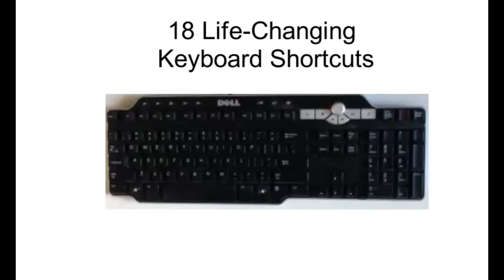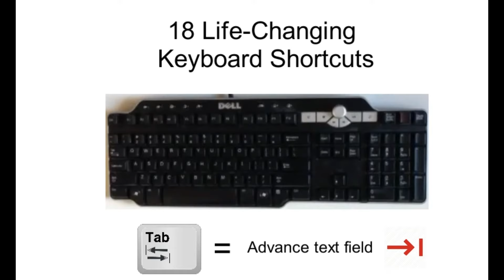18 Keyboard Shortcuts That Will Change Your Life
Check out some helpful keyboard shortcuts to make your life a little easier.